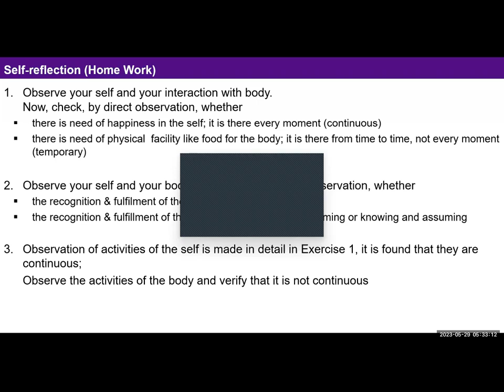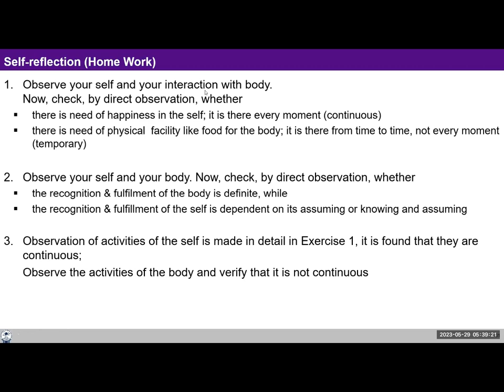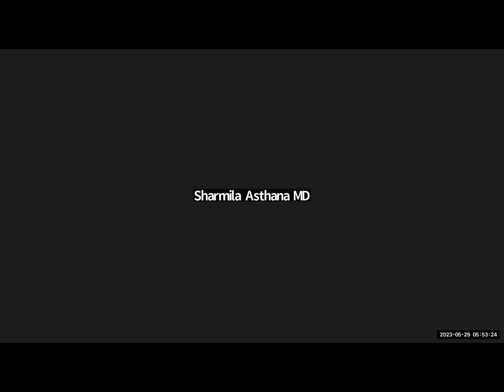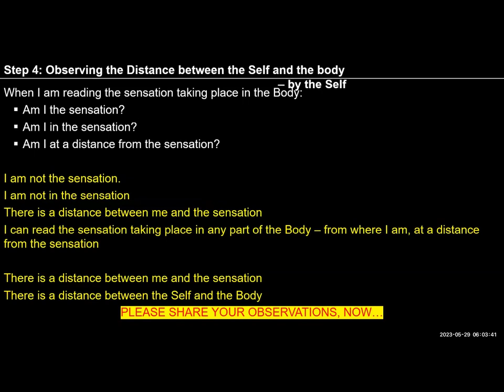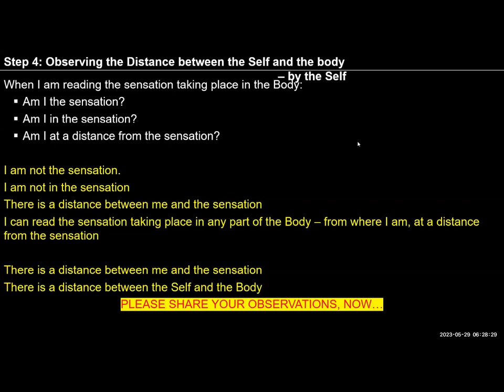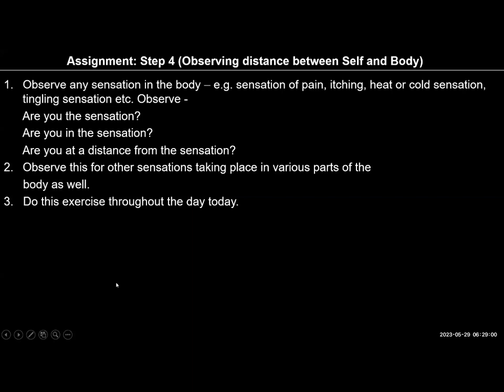D61 UHV III Batch 7 Exercise 2 (Step 4) Observing Body 2023 05 29 English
Chapters
0:00 Recap of self reflection of exercise 1 & 2
02:00 Question by co explorer. Recalling some memories, it causes unhappiness ? How to resolve?
09:20 step 4 of exercise 2 Observing the distance between self and the body
17:30 self observing the self ? How?
21:32 observing sensations for 10min
31:20 i sense through senses?
33:42 uneasiness in chest- observation by co explorer
37:15 able to see my sensations, that's the distance between my self and body?
44:12 my body and sensation of pain
45:30 about clarity of space
50:30 how to see self and sensation distance?

For Self-reflection:
1. Observe any sensation in the body – e.g. sensation of pain, itching, heat or cold sensation, tingling sensation etc. Observe -
      Are you the sensation?
      Are you in the sensation?
      Are you at a distance from the sensation?
2. Observe this for other sensations taking place in various parts of the body as well.
3.   Do this exercise throughout the day today.

We can share our observations tomorrow.